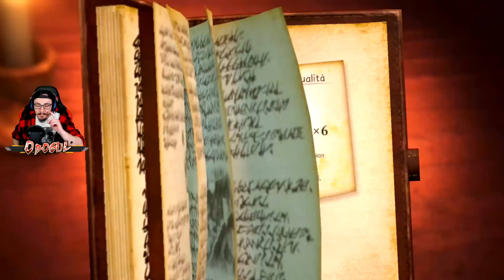IL NUOVO TITANO COLOSSALE! Attack on Titan 3 Parte 2 (ep.3)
La seconda parte della terza stagione di Attack on Titan è finalmente uscita!! Berthold nella sua versione Titano Colossale
Sarà il protagonista di questa fantastica puntata!
L'Attacco dei Giganti - Terza Stagione Ep 15

Buona permanenza sul mio canale!! Spero di divertirti ed informarti con i miei video
Se gradisci i miei contenuti ti invito a farmelo sapere con un commento

↓ COMPONENTI PC ↓

• Msi Z170A M7
• GTX 1080 STRIX
• Ram Kingston HyperX (32)
• Antec HCG 750
• Corsair Hydro H100i
• Corsair C600
• HyperX SAVAGE SSD 240 GB (2)

↓ ▰▰▰▰▰▰▰▰▰▰ 🎮 ALTRE INFO 🎮 ▰▰▰▰▰▰▰▰▰▰ ↓